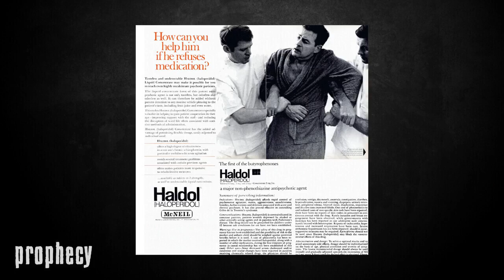Crowhurst - Watching Always Watching